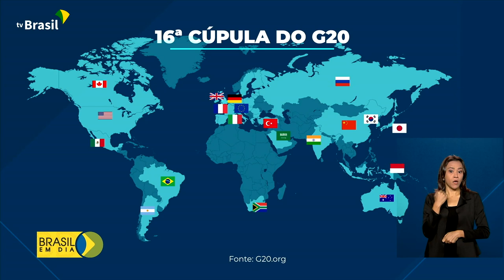Cúpula do G20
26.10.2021 – O presidente Jair Bolsonaro confirmou presença na Cúpula do G20. Os preparativos em Roma, na Itália, para a décima sexta reunião do grupo já estão bem adiantados. Os debates serão neste fim de semana, nos dias 30 e 31 de outubro.